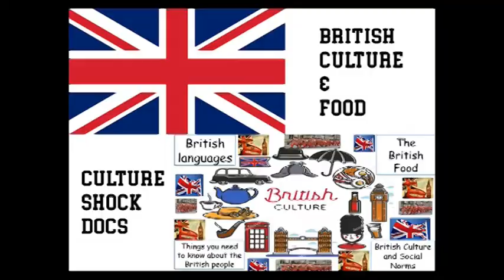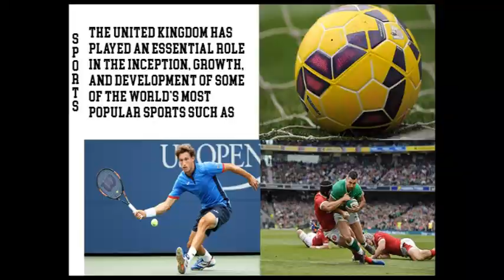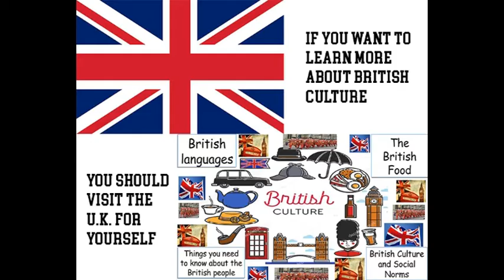Culture Shock Docs: British Culture and Food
In today's Culture shock documentary, i talk about British culture and food.

Video clips from:

London Eye, Big Ben

London Bridge

Stonehenge, Edinburgh Castle